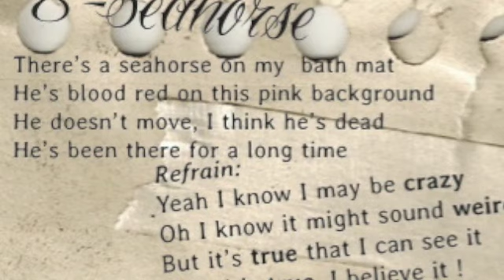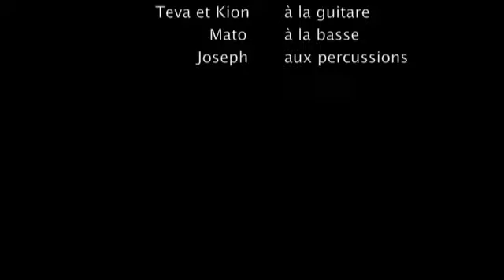"Seahorse" de MOYA, Live sur le plateau du Grand Huit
La chanson "Seahorse" de MOYA interprétée sur Radio Polynésie Première le 14 mars 2012,
Avec Moya au chant, Teva et Kion à la guitare, Mato à la basse et Joseph aux percussions.
Composition originale qui sera présente sur l'album TROUBLED prévu pour juin 2012.

Moya et Branscombe sont en concert le jeudi 17 mai ai Club 106, à partir de 21h, Entrée payante 1000Ffcp